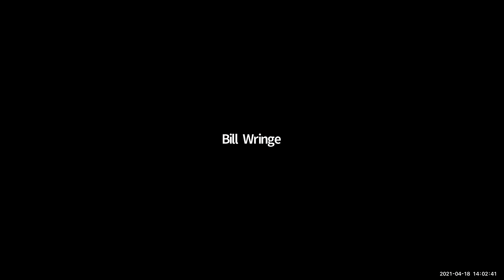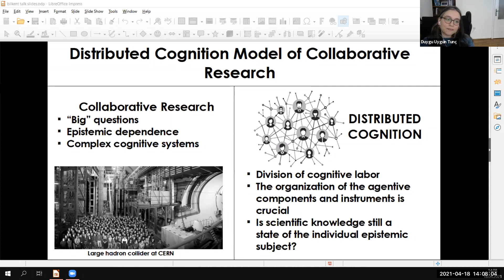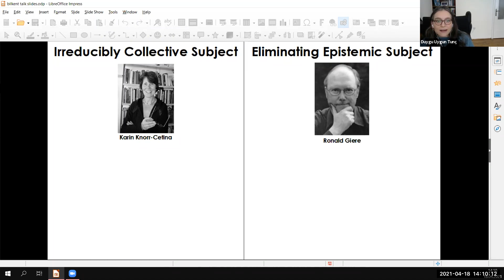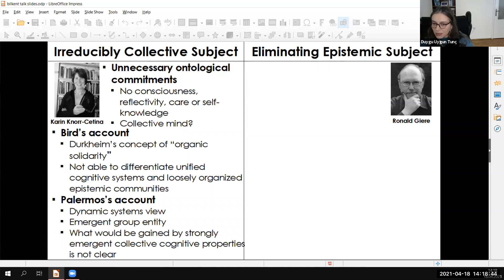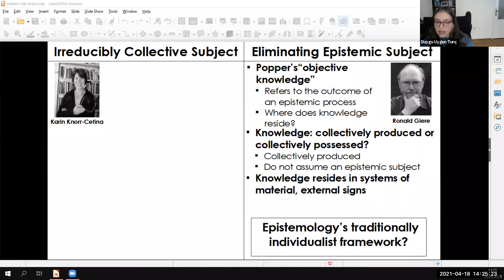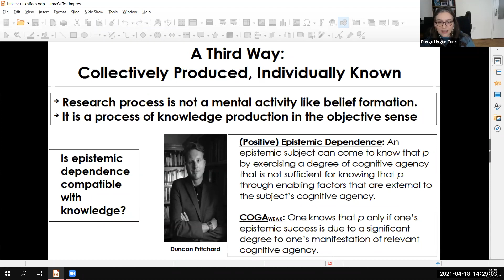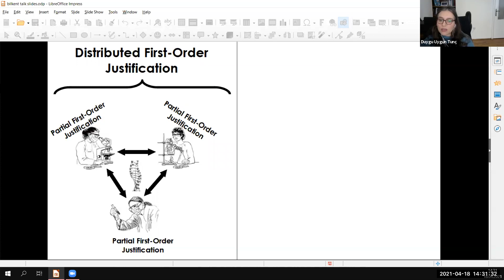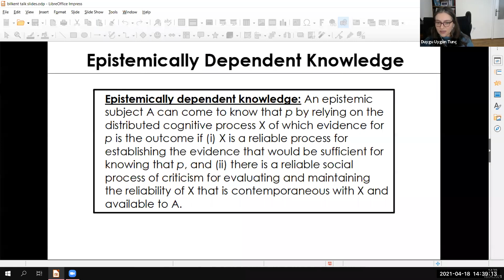Duygu Uygun Tunç (METU) - “Collective Scientific Knowledge without a Collective Subject”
Doing Things Together: Knowledge, Lies and Responsibility
Online Conference on Social Ontology

Department of Philosophy, Bilkent University